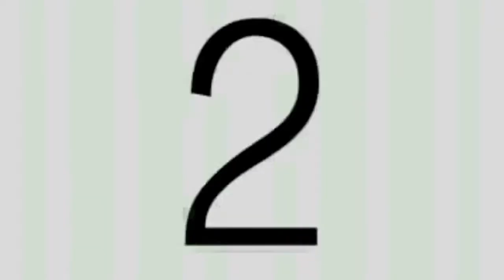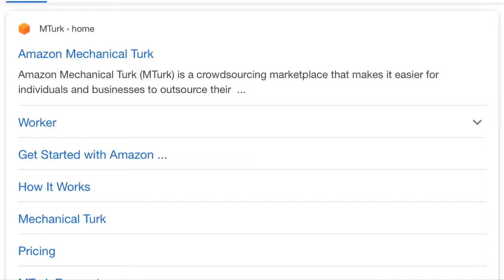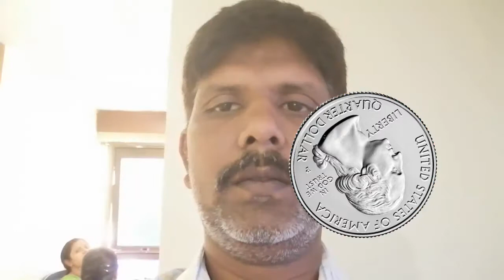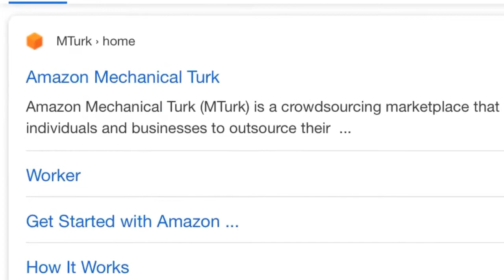Cheap Creator Content - Don’t Use Fiverr For Your Unique Video Content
This is how I get people to make unique content for my youtube channel for pennies. Stop wasting your money on sites like fiverr.

Spoiler: Use Mturk!